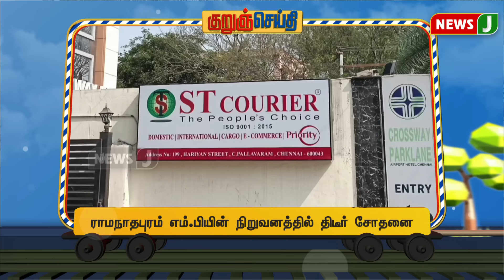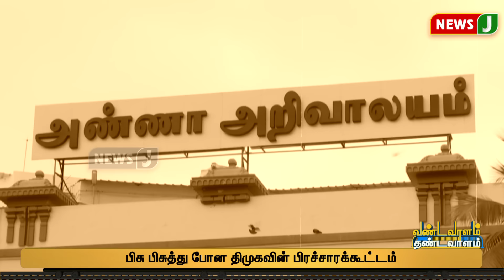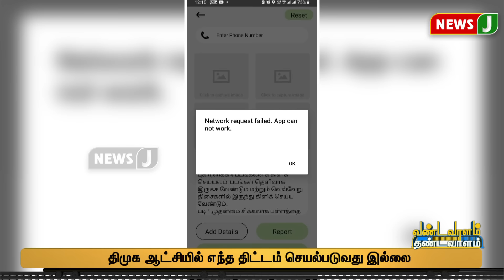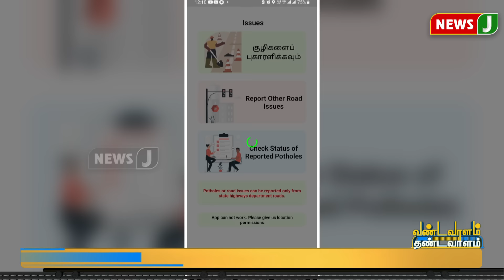NCB யிடம் சிக்கியதா ஆவணங்கள் ? | Vandavaalam Thandavaalam | NewsJ